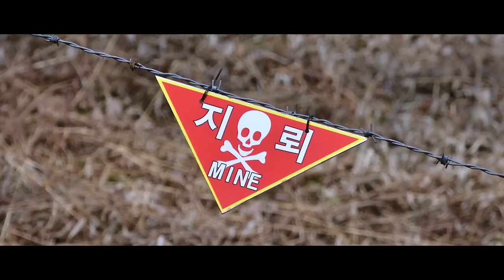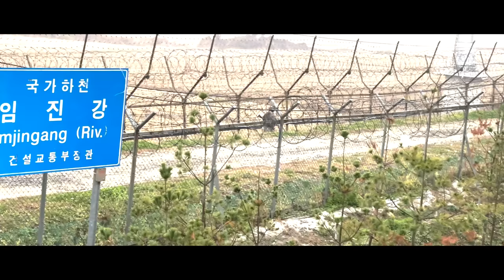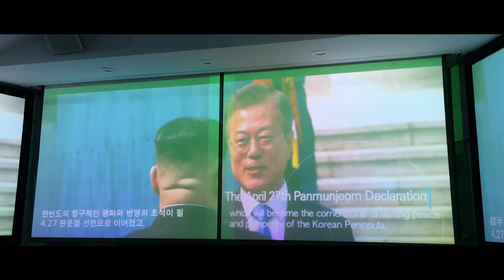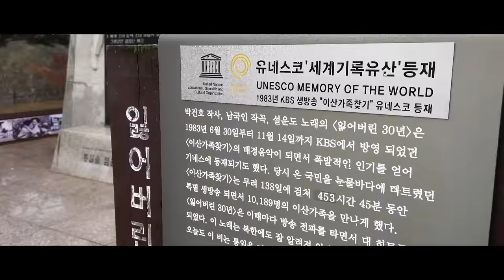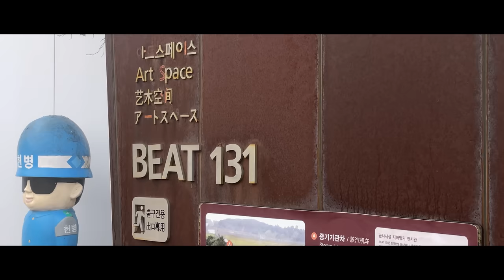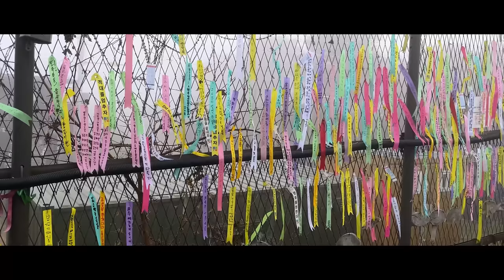Posjetio sam NAJOPASNIJU GRANICU NA SVIJETU!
Možda niste znali, ali Sjeverna i Južna Koreja su i dalje u ratu, a u ovom videu, pokazaću vam kako izgleda granica ove dvije zemlje, sasvim sigurno jedna od najopasnijih granica na čitavom svijetu.

Pored ovog, radio sam još nekoliko videa u Južnoj Koreji

Bila je 1910. godina kada je Koreja kolonizovana od strane Japana, gdje narednih 25 godina provodi pod brutalnom okupacijom tadašnje carevine. Ali nakon poraza Japana u Drugom Svjetskom ratu, Koreja izbacuje Japan iz zemlje i dijeli je na dva dijela: komunistički sjever i kapitalistički jug. Međutim, ovo jedinstvo traje svega pet godina, jer već 1950. godine, dolazi do rata između dvije Koreje. Te godine, Sjeverna Koreja napada Južnu kako bi ujedinila zemlju i uspostavila komunistički režim na čitavom
poluostrvu, a ovaj događaj predstavlja uvod u početak korejskog rata koji je trajao do 1953. godine.

Ovo je samo mali uvod u priču koja se kasnije desila, a u ovom videu, pokazaću vam kako tačno danas izgleda čuvena DMZ zona, 250 kilometara dug pojas koji razdvaja Sjevernu od Južne Koreje i otkriti neke zanimljivosti vezane za ovo mjesto.

Da li biste željeli da snimim serijal videa iz Sjeverne Koreje?